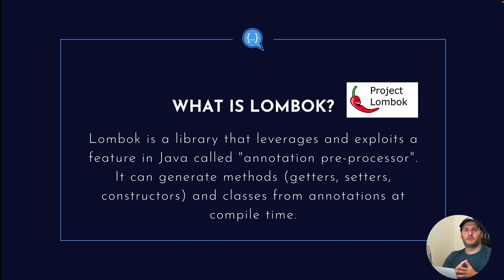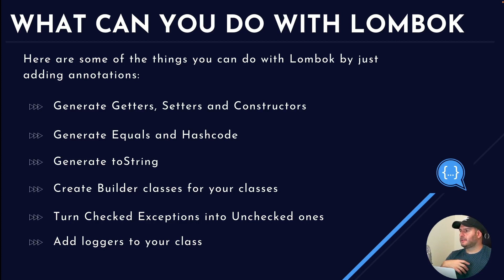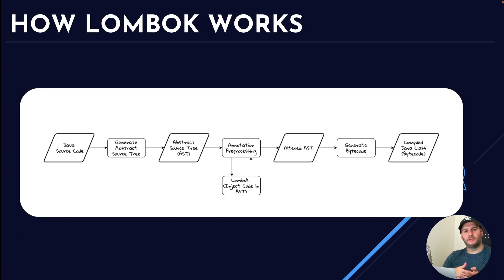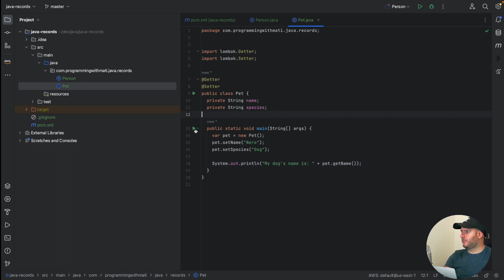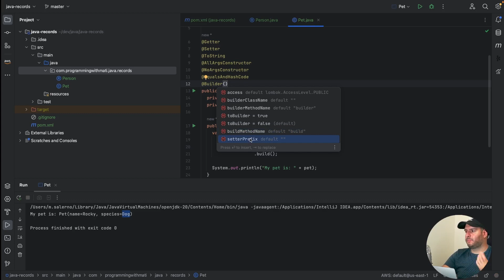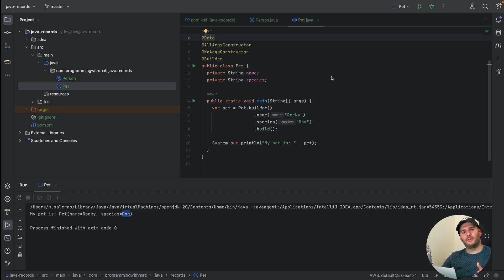You DON'T NEED LOMBOK | What is Lombok? | Why I don't use it | Java Tutorial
In my last video I mentioned that I tend to avoid using Lombok because of the new Java features.
In this video I will show you what is Lombok, and what are the reasons I've started to avoid it.
You will learn how Lombok actually works and why is this so important in my decision.